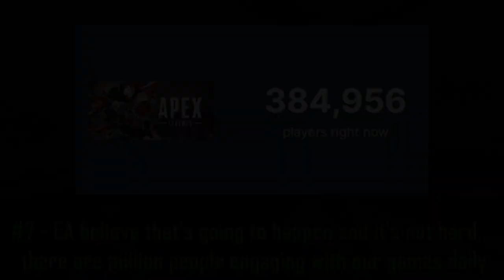They Plan to Milk Apex Even More..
They Plans to Milk Apex Even More..